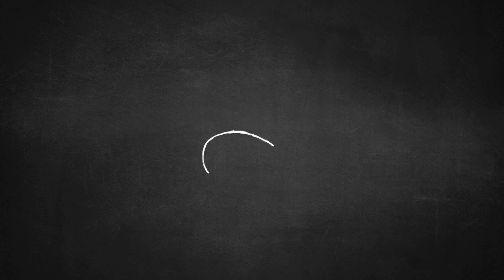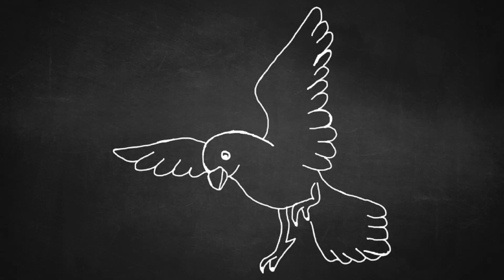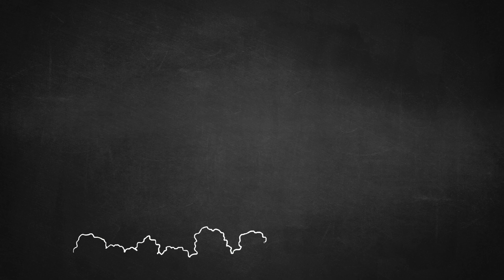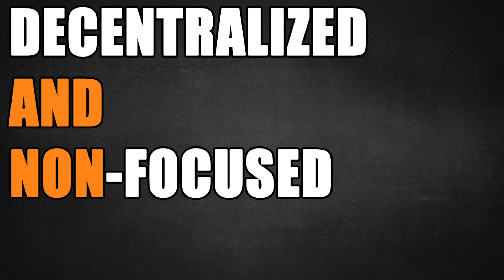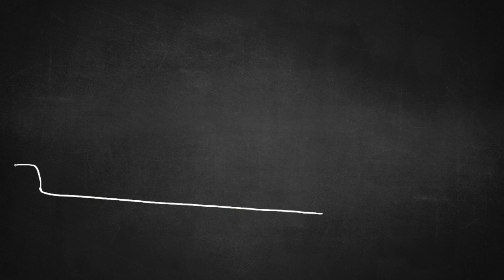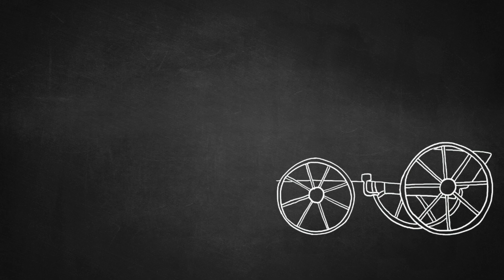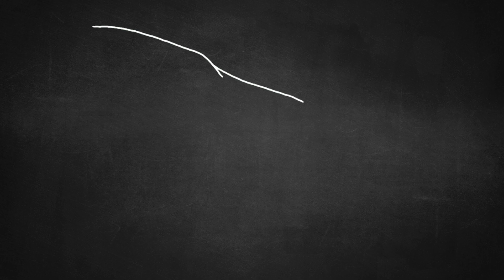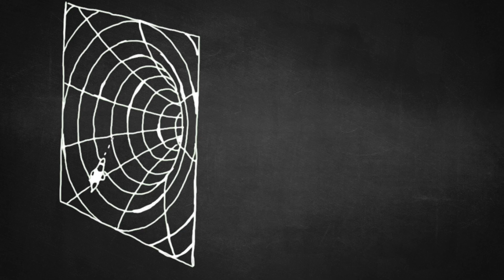How Do Cults Rewire Your Brain?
In this video, I answer the top most googled questions about cults:

How do cults form?
how do cults brainwash people?
how do cults work?
how do cults make money?

I also talk about Robert J Lifton's work on the subject of chinese brainwashing.